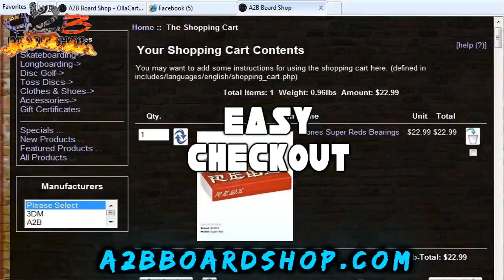A2B Board Shop Online Skate Shop Commercial (6/2011)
SERVICING 2 LOCATIONS IN THIRD LAKE, IL AND ARLINGTON HEIGHTS, IL.

Third Lake, IL A2B:
34185 rt 45.

Arlington Heights, IL A2B:
4238B Arlington Heights Rd.

A Commercial for A2B's Online Skate Shop. a2bboardshop.com

Team Riders:
Mitchell Grove, Bryan Feld, JJ Murray